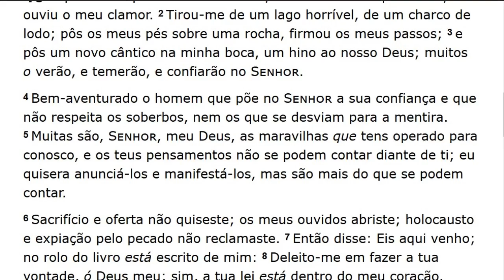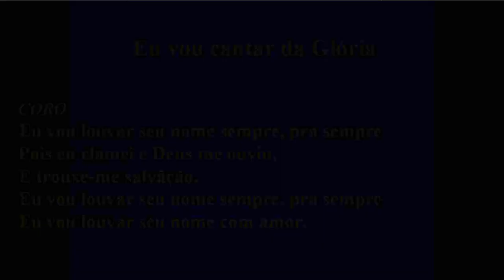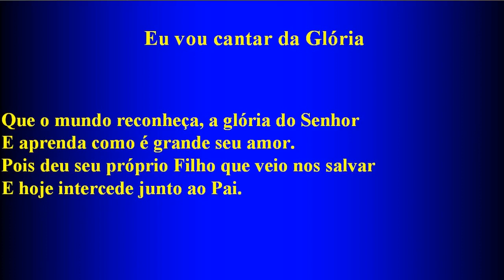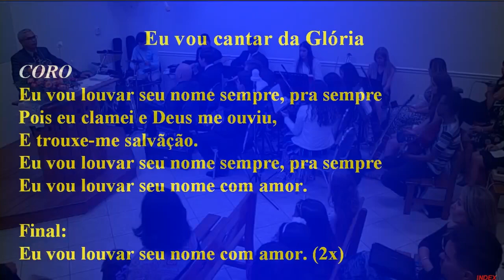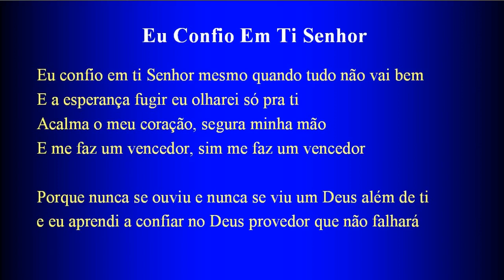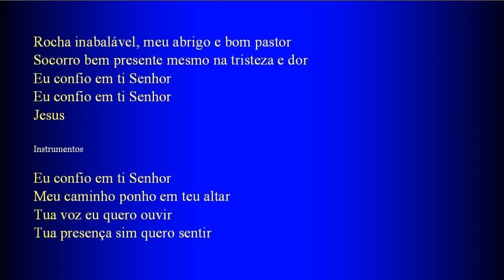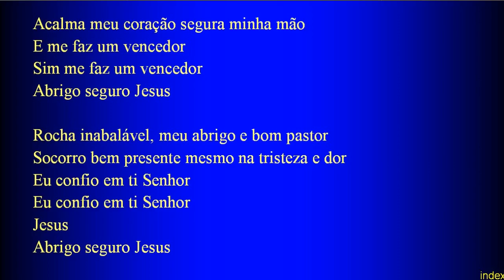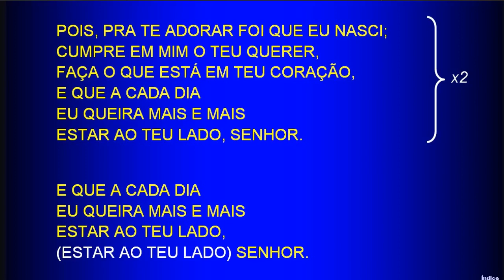Sunday Service (2018-05-20) Maranatha (Pompano Beach, Florida)